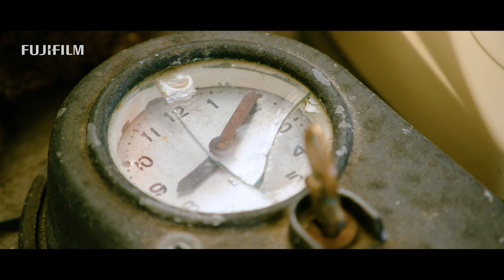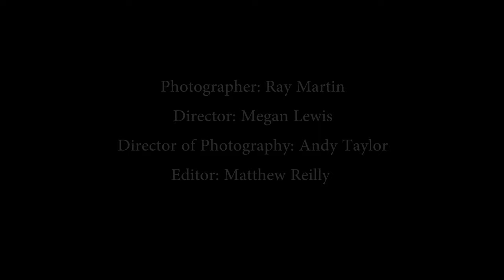GFX stories with Ray Martin Part.2 / FUJIFILM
Australian photographer Ray Martin uses GFX 50S for his phtojournalistic work, to document the people in Tasmania.

Filmed on a FUJIFILM X-T2 in 4K.